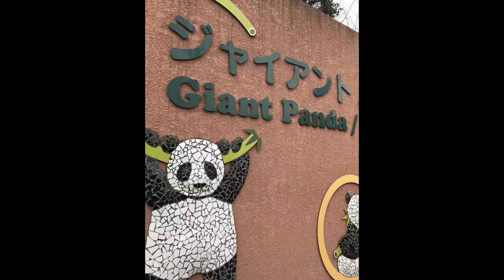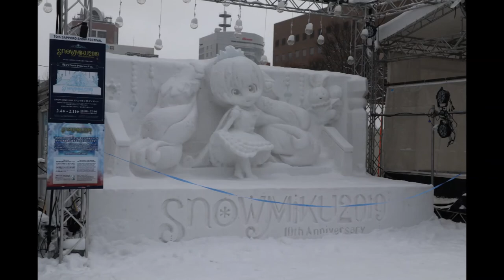TRIP TO JAPAN 🇯🇵 !! Tokyo | Kyoto |Osaka | Sapporo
Japan Is a beautiful place and definitely worth a visit!

We visited 4 cities in the span of 21 days.